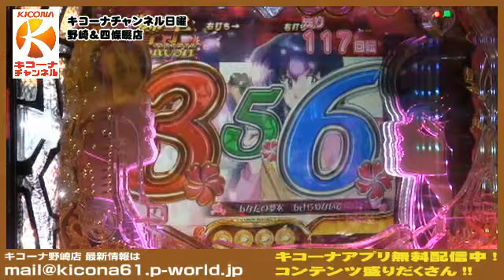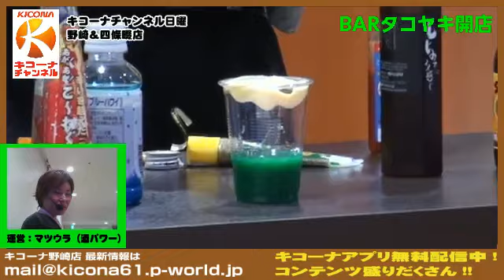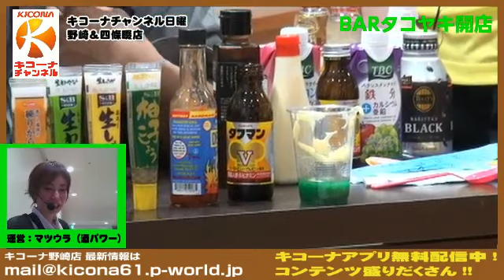【CRめぞん一刻 好きなのに・・・299ver.リベンジ編】キコーナチャンネル日曜・野崎＆四條畷店「ノザキ＆ナワテのライトで行こう！遊パチ対決!!」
毎週日曜はキコーナ野崎店＆四條畷店から「ノザキ＆ナワテのライトで行こう!!遊パチ対決!!」をお届け。
阪奈エリアのキコーナ野崎店・たこやき店長と四條畷店・サエコ店長がパチンコのマックススペック以外の「遊パチ」カテゴリー機種で対決を実施！！皆様に「遊パチ」機種の楽しさをお届けします！（お約束として負けたほうには・・・・）

今回は「CRめぞん一刻 好きなのに・・・299ver」リベンジ編です。